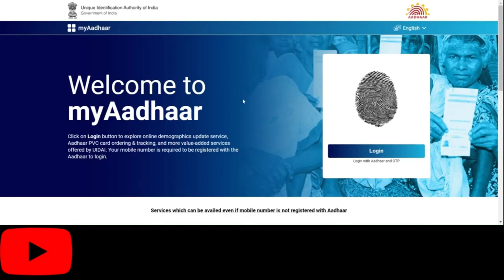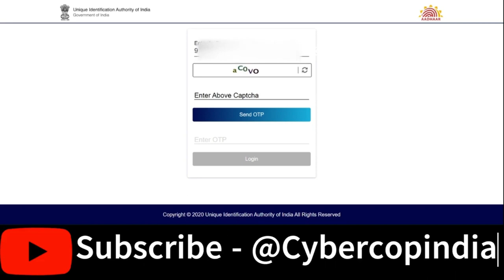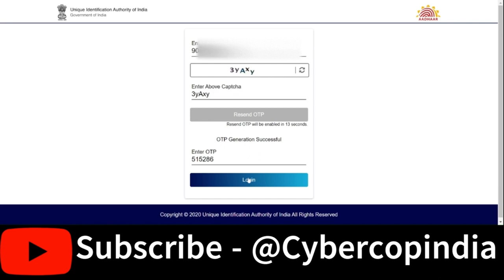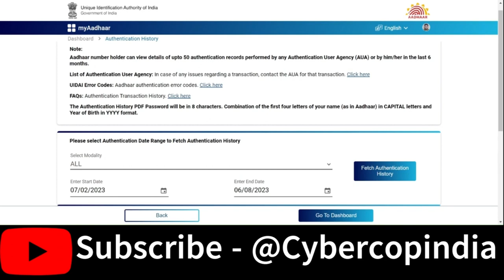जानें आपका आधार कार्ड कहाँ - कहाँ इस्तेमाल हो रहा है | ADHAR HISTORY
Apka Adhar Card Kaha Kaha Stemal Ho rha hai | aap UIDAI Portal Par Jakar asani se pta kar sakte hai |

jane apka adhar kaha kaha stemal ho rha hai
adhar history kaise pta karen

Insagram:- rahul_yadav_monu

नमस्कार दोस्तों

आप सब का स्वागत है आपके अपने यूट्यूब चैनल ‎@forcyberawareness    में !

धन्यवाद
राहुल यादव (Cyber Expert)